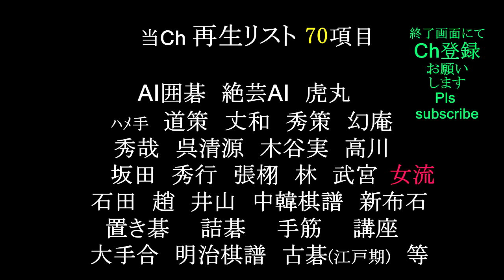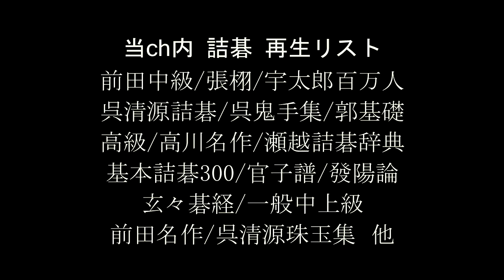野狐 自由対局 evc九段(日本) Cpb1九段(台北) MR囲碁4488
野孤囲棋、2019年12月29日対局。